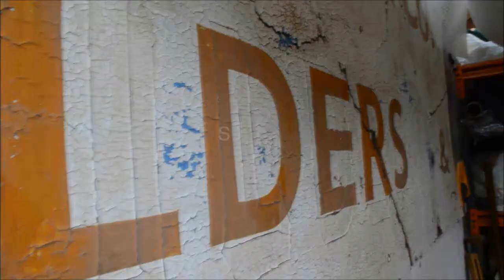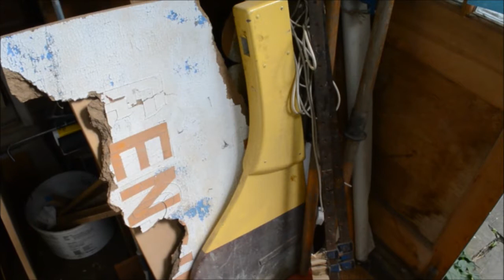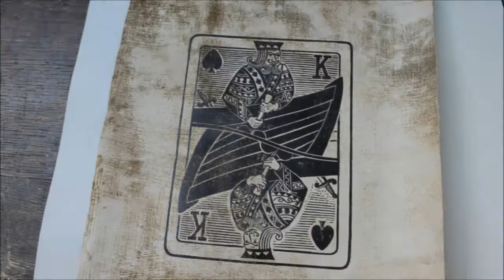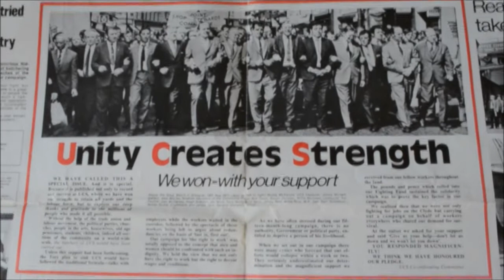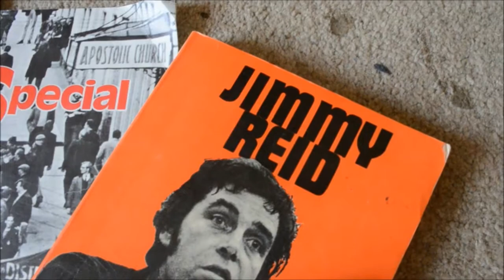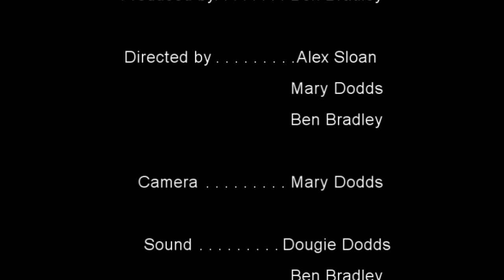An Artist at Work - A film about James Dodds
A short film about the painter and lino cutter James Dodds.

Again massive thanks to all the crew!

Produced by:
Ben Bradley

Directed by:
Alex Sloan
Mary Dodds
Ben Bradley

Camera:
Mary Dodds

Sound:
Dougie Dodds
Ben Bradley

Edited by:
Ben Bradley
Mary Dodds

WITH THANKS
James Dodds
Josie Evans
Ben Bradley